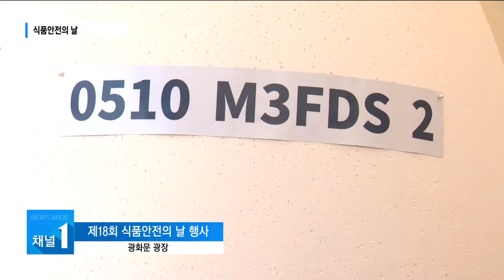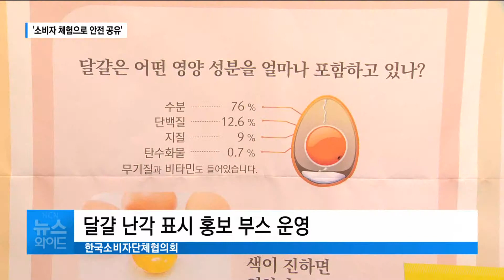식품안전의 날 '소비자 체험으로 안전 공유' / 공통 현대HCN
매년 5월 14일은 정부가 지정한 식품안전의 날입니다. 지난 2017년부터는 다양한 식품안전주간 행사가 진행됐는데요. 올해는 소비자들이 참여하면서 식품안전에 대한 정보를 공유하는 체험부스가 마련돼 눈길을 끌었습니다. 케이블TV공동취재단 강혜진 기자가 현장에 다녀왔습니다.